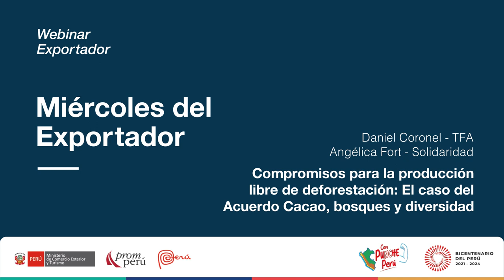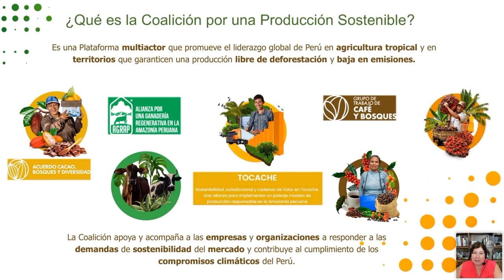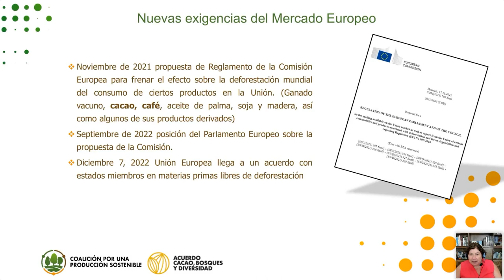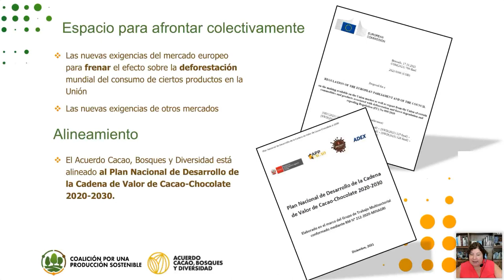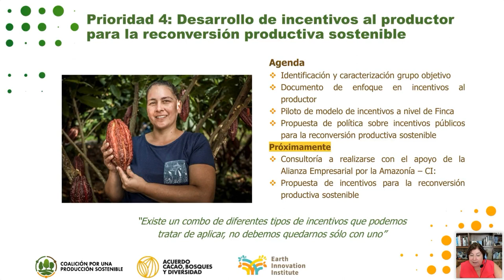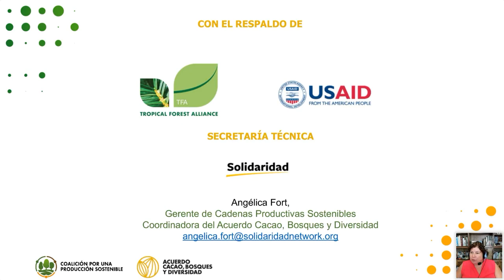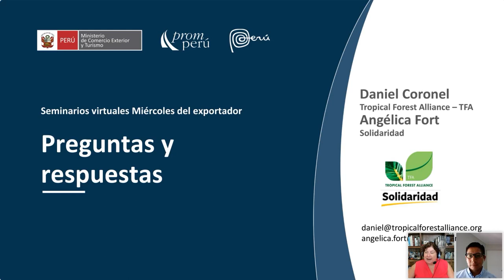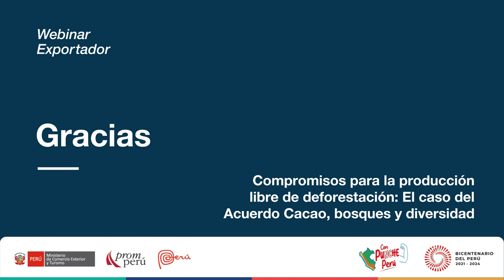Producción libre de deforestación: Caso Acuerdo Cacao. CORONEL, D. y FORT, A. [22 de marzo de 2023]